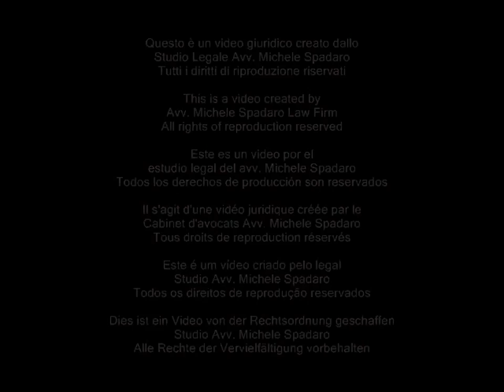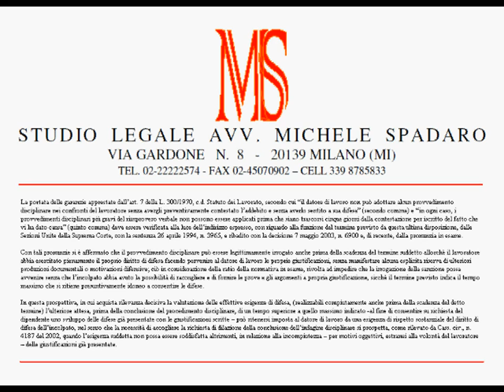Licenziamento prima dei 5 giorni possibile se lavoratore ha esercitato diritto di difesa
Cassazione civile, sez. lavoro, sentenza 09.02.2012 n° 1884

La portata delle garanzie apprestate dall'art. 7 della L. 300/1970, c.d. Statuto dei Lavorato, secondo cui "il datore di lavoro non può adottare alcun provvedimento disciplinare nei confronti del lavoratore senza avergli preventivamente contestato l'addebito e senza averlo sentito a sua difesa" (secondo comma) e "in ogni caso, i provvedimenti disciplinari più gravi del rimprovero verbale non possono essere applicati prima che siano trascorsi cinque giorni dalla contestazione per iscritto del fatto che vi ha dato causa" (quinto comma) deve essere verificata alla luce dell'indirizzo espresso, con riguardo alla funzione del termine previsto da questa ultima disposizione, dalle Sezioni Unite della Suprema Corte, con la sentenza 26 aprile 1994, n. 3965, e ribadito con la decisione 7 maggio 2003, n. 6900 e, di recente, dalla pronunzia in esame.

Con tali pronunzie si è affermato che il provvedimento disciplinare può essere legittimamente irrogato anche prima della scadenza del termine suddetto allorchè il lavoratore abbia esercitato pienamente il proprio diritto di difesa facendo pervenire al datore di lavoro le proprie giustificazioni, senza manifestare alcuna esplicita riserva di ulteriori produzioni documentali o motivazioni difensive; ciò in considerazione della ratio della normativa in esame, rivolta ad impedire che la irrogazione della sanzione possa avvenire senza che l'incolpato abbia avuto la possibilità di raccogliere e di fornire le prove e gli argomenti a propria giustificazione, sicchè il termine previsto indica il tempo massimo che si ritiene presuntivamente idoneo a consentire le difese.

In questa prospettiva, in cui acquista rilevanza decisiva la valutazione delle effettive esigenze di difesa, (realizzabili compiutamente anche prima della scadenza del detto termine) l'ulteriore attesa, prima della conclusione del procedimento disciplinare, di un tempo superiore a quello massimo indicato -al fine di consentire su richiesta del dipendente uno sviluppo delle difese già presentate con le giustificazioni scritte -- può ritenersi imposta al datore di lavoro da una esigenza di rispetto sostanziale del diritto di difesa dell'incolpato, nel senso che la necessità di accogliere la richiesta di dilazione della conclusione dell'indagine disciplinare si prospetta, come rilevato da Cass. civ., n. 4187 del 2002, quando l'esigenza suddetta non possa essere soddisfatta altrimenti, in relazione alla incompiutezza -- per motivi oggettivi, estranei alla volontà del lavoratore -- delle giustificazioni già presentate.